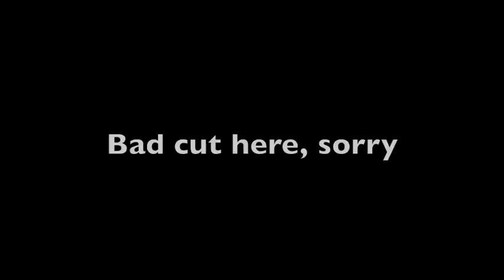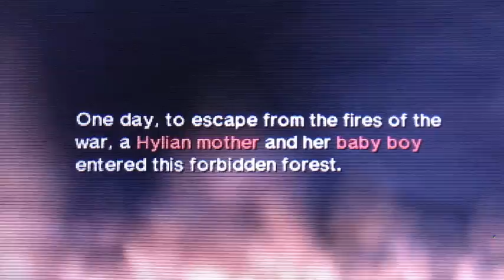OoT3D: Fight Phantom Ganon as child!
Continuation to my previous video, where I warped to the Forest Temple as a child. Saving there allows to explore it properly in the non title screen mode.

BTW if you are wondering why I did the other BK skip...well the new one doesn't work as a child. Link won't clip through the floor after tapping A. I forgot to show in the video, but yes you get the forest medallion.